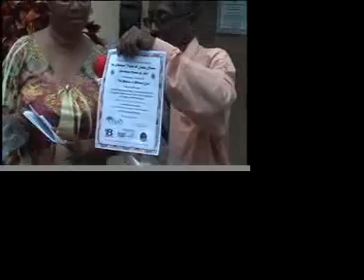V.I. NEWS (3-25-11) pt2